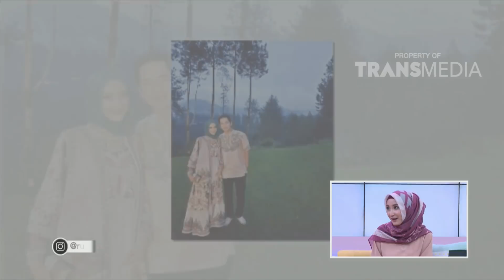RUMPI - Menanti Momongan, Istri Ricky Perdana Memutuskan Untuk Berhijab ! (16/5/18) Part 3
RUMPI
TAYANG SETIAP SENIN - JUM'AT PUKUL 16.00 WIB